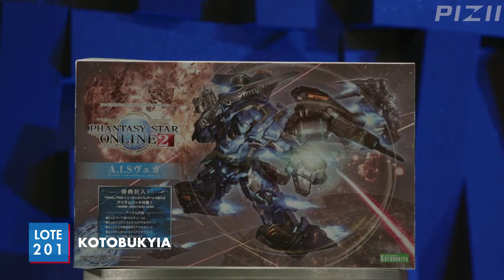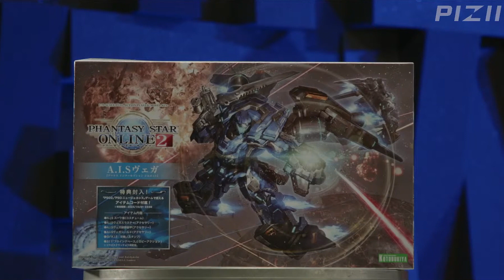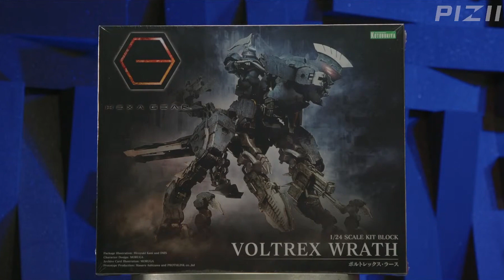Kotobukyia & Beast Kingdom | Lote 201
Todas as peças da Kotobukyia e Beast Kingdom que vieram no lote 201!
Disponíveis em todos os lojistas parceiros da Pizii, no Brasil.